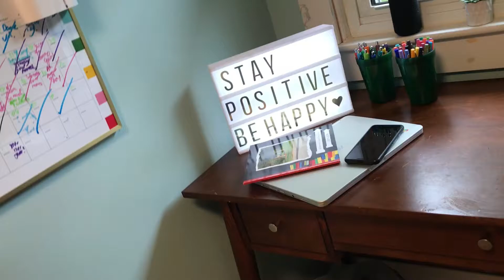HELP ME GET READY FOR A SLEEPOVER!! Vienna Is Online